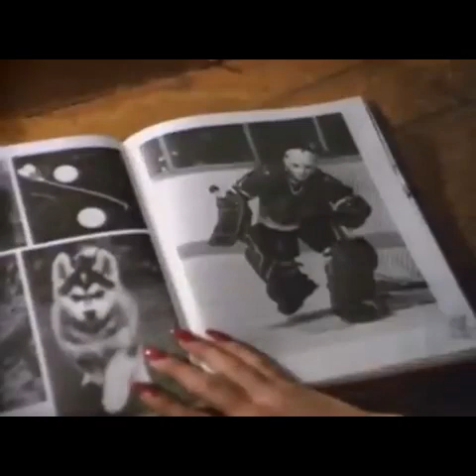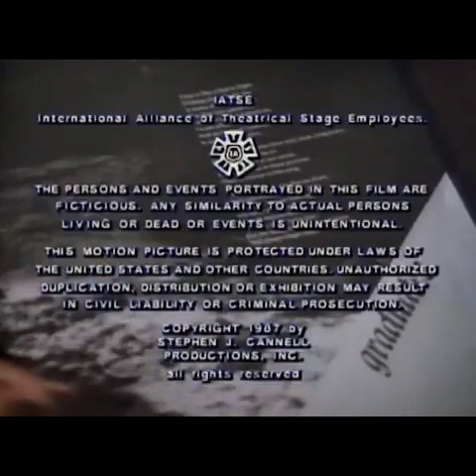♊💎⭐⭐⭐⭐⭐🌠🌠🌠🌠🌠🌟🌟🌟🌟🌟21 Jump Street Pilot Part 1🌟🌟🌟🌟🌟🌠🌠🌠🌠🌠⭐⭐⭐⭐⭐💎♊